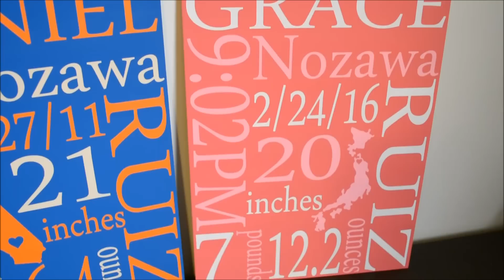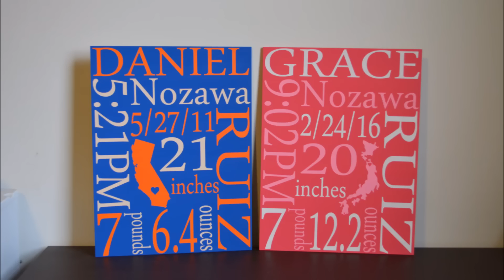Painting multiple colors on a sign using vinyl stencils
Hey guys! In this video I'll be showing you how I paint multiple colors on a sign using just one vinyl stencil. Let me know if you have any questions! :)